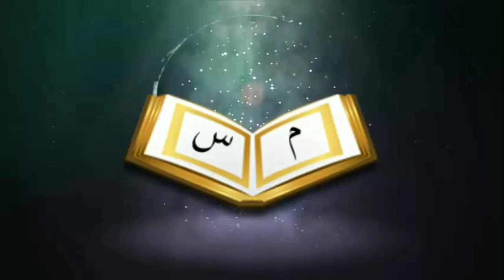আইনুল হুদা সাহেবে হাদীস কারচুপি করতে গিয়ে ধরা খেলেন ᴴᴰ┇by শায়খ মুসলেহুদ্দীন মাযহারী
আইনুল হুদা সাহেবের কারচুপি। হানাফী মুহাদ্দিস আইনী উল্লেখ করেছেন যে,মুআম্মালকে ইমাম বুখারী শাহিদ হিসাবে বর্ণনা করেছেন।ᴴᴰ┇

Aulul Huda racket Hanifi Muhaddis legal has mentioned that the Mu'amal has been described as Imam Bukhari Shahid.

🎙Shaikh Muslehuddin Mazhari

👋 yeamul islam 👋